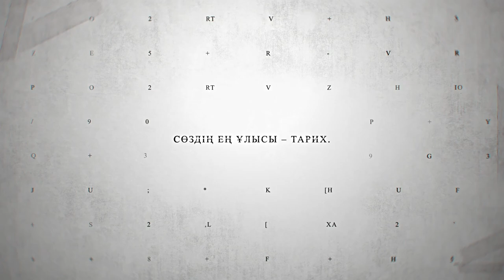Шу мен Талас аралығындағы өркениеттің қалыптасуы / Қалжан Рақымжанов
Қазақ даласында тарихи оқиғаларға куә болған мекен көп. Соның бірі әрі бірегейі, Шу мен Талас аралығындағы – Жетісу өңірі. Жетісу өлкесі кезінде алып мемлекеттердің, қаһарлы қағанаттардың астанасы, мәдени-экономикалық маңызы зор аймақ болды. Нақты қандай рөл атқарды? Бүгінгі санымызда баяндаймыз. Мархабат!

0:00 Интро
01:45 Қосөзен өркениеті
02:24 Түрік қағанаты
04:28 Жетісудің сыры неде?
06:18 Саманилер әулеті
06:52 Атлах шайқасы
09:21 Ұлы Жібек жолы
11:15 Ақтабан шұбырынды, Алқакөл сұлама
15:49 «Алтын адам» хақында
16:38 Е. Зұлқарнайын соғысы